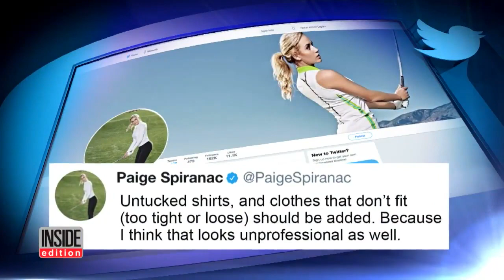170726236 Golfer Is Deemed 'Too Sexy,' Then Fires Back